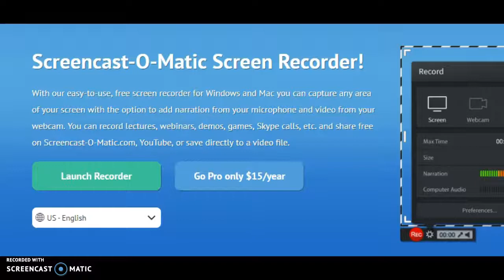PLEASE HELP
REPORT jammer4f266 FOR SUSPENDING THESE INNOCENT CHILDREN!